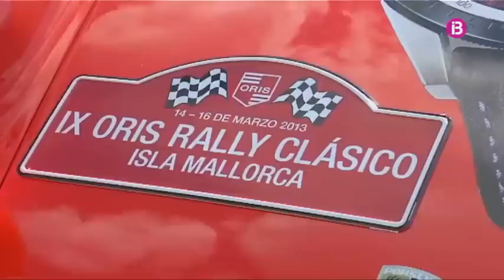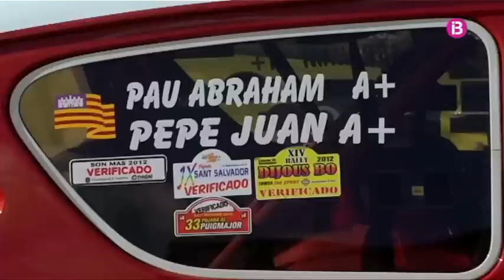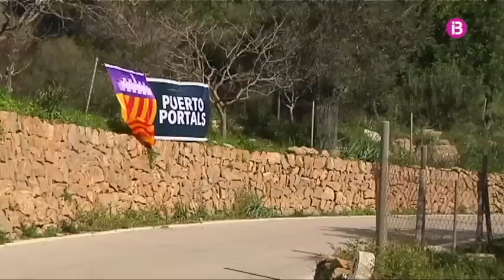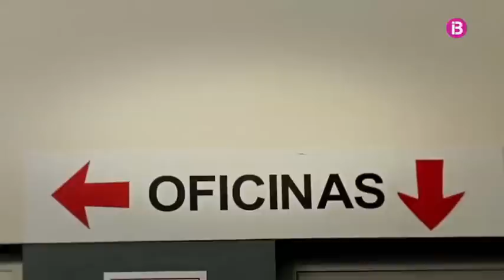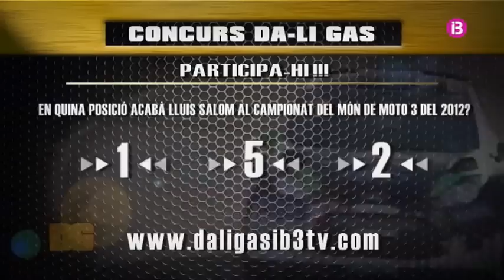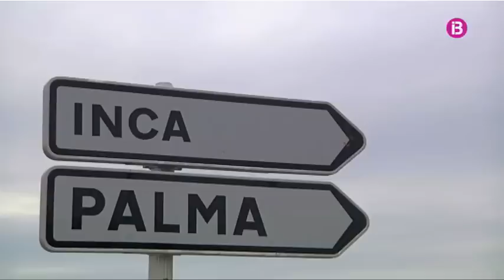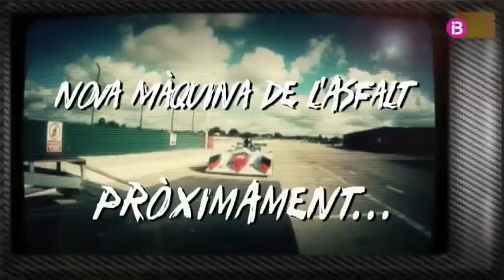Da-li Gas Rally Clásico Isla Mallorca 2013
Capitol 46 (4 temporada 2013)